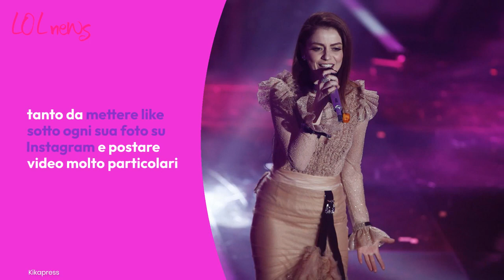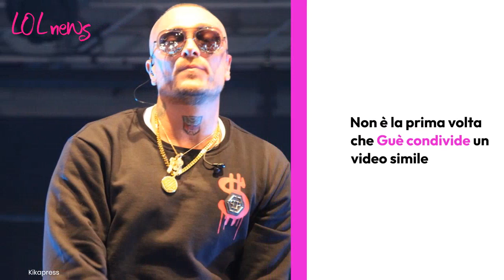'È pazzo di lei', Annalisa e l'ammiratore famoso: il retroscena sulla cantante di 'Mon Amour'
Annalisa avrebbe un ammiratore segreto famoso, gli indizi sui social

LEGGI ANCHE: -- È il fidanzato di Annalisa? Ecco le voci che circolano sul web